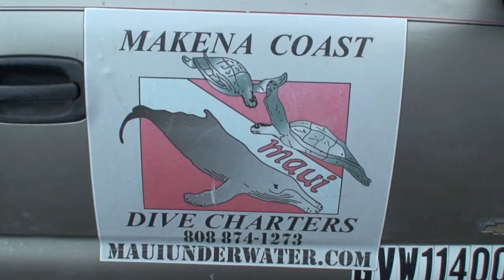Maui 04-10-11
Our weekend trip to Maui. Spectacular diving. First dive was Molokinin Crater where we saw Yellowtail Coris, Garden Eels, Blue Jaw Triggerfish, Hawaiian Dascyllus and a Bigeye Emperor. Serenaded the whole time by whale song. The second dive was one of the best ever! Saint Anthony Ship Wreck. Here we saw THREE Frogfish, Hawaiian Green Sea Turtles and an Orbicular Spadefish.